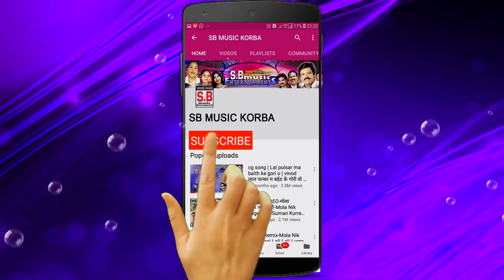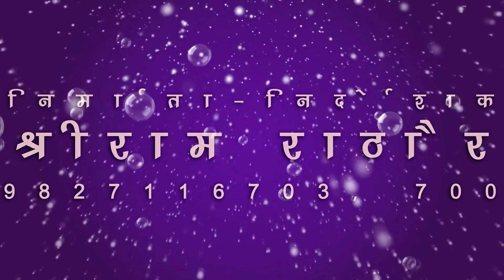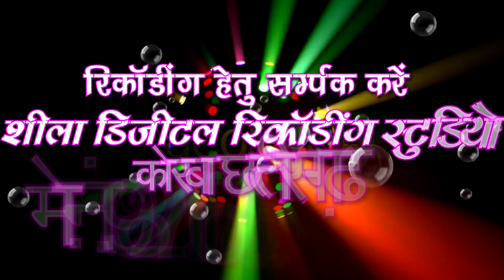पा. परमेश्वर गिरी-Masihi Song-जुलुम जमाना-Zulum Jamana-Parmeshwar Giri-2019 SB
Song : Zulum Jamana
गीत : जुलुम जमाना
Album :
एल्बम :
Male Singer : Parmeshwar Giri
गायक : पा. परमेश्वर गिरी
Female Singer :
गायिका :
Lyrics :  Parmeshwar Giri
गीतकार : पा. परमेश्वर गिरी
Music Director :
संगीतकार :
Producer : Shri Ram Rathore
निर्माता : श्रीराम राठौर
Director : Shri Ram Rathore
निर्देशक : श्रीराम राठौर
Recordist : Nanki ji
रिकॉडिस्ट : ननकीजी
सर्वाधिकार सुरक्षित है : एस.बी.म्यूजिक इंटरटेनमेंट्स छत्तीसगढ़, भारत